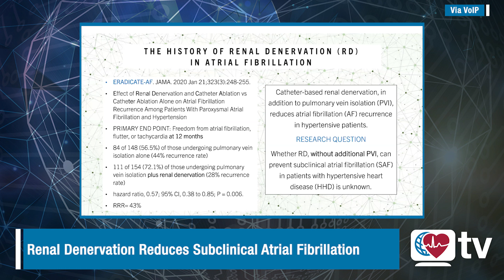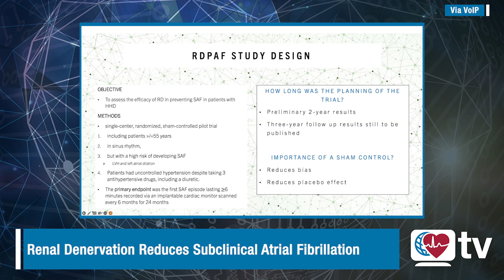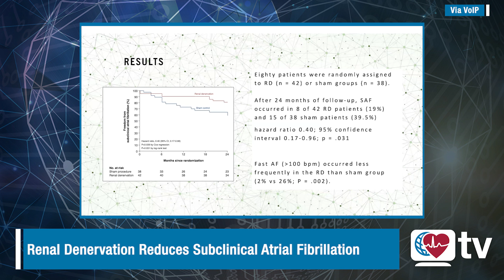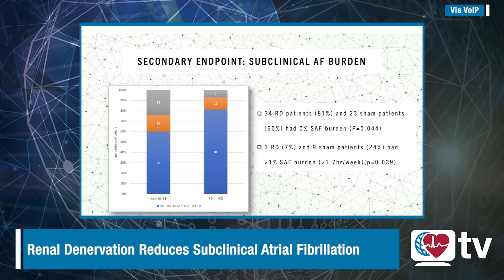Heart Rhythm TV Update: November 2022 Heart Rhythm Journal- Renal Denervation Reduces Subclinical AF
Roderick Tung, MD, FHRS, talks with Marshall Heradien, MD, PhD, author of “Renal Denervation Prevents Subclinical Atrial Fibrillation in Patients with Hypertensive Heart Disease: Randomized, Sham-Controlled Trial,” which published in the November 2022 issue of Heart Rhythm.